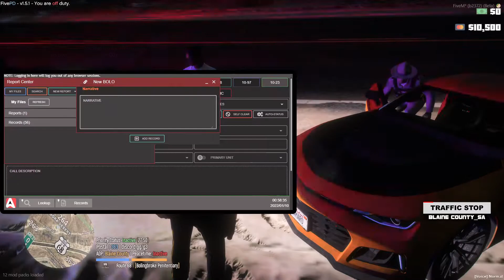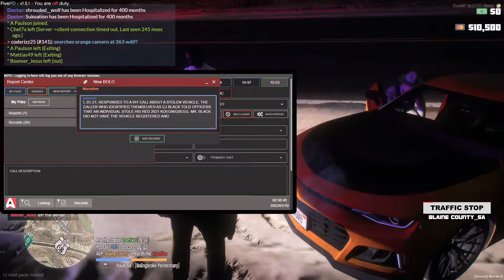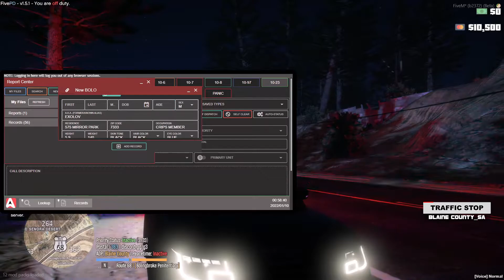Officer Falls Down the Mountain! | G3 Network Ep. 6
Hello, and welcome back to G3 law enforcement episodes. In this episode, I patrol as a LEO and engage in a traffic stop, and watch an officer fall down the side of Mount Chiliad. I hope you enjoy this video. Take care!
G3 Network has been an active & welcoming community since late 2018. We strive to provide a quality roleplaying environment, while maintaining a supportive and family styled community where every member feels that they belong in daily RP!

Our server features FivePD framework as well as active Live Roleplay. Our Custom Assets include: +300 Custom Vehicles, EUP, Weapons, Sounds & Custom YMAPS/MLOS.